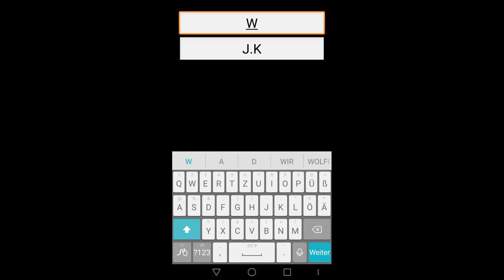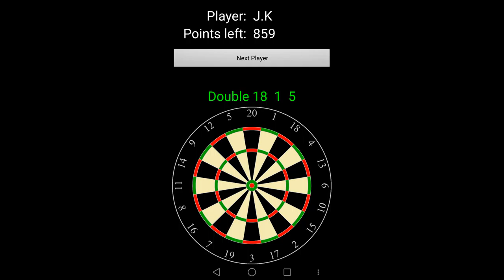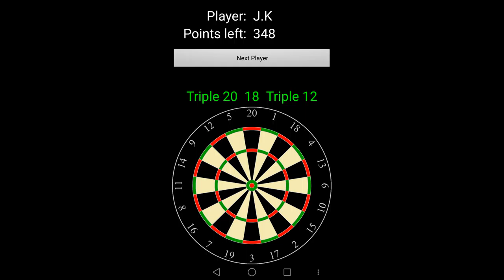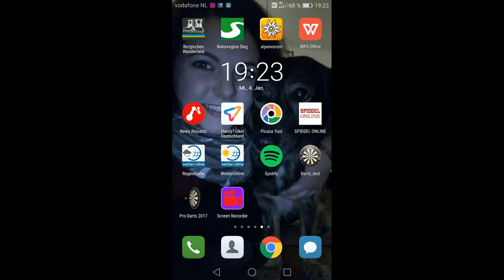Dartspiel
Von:J.K u. Von:W.T